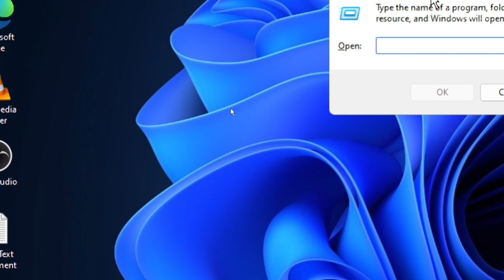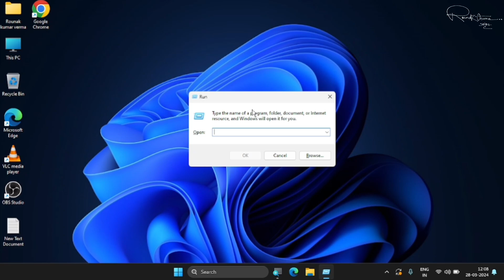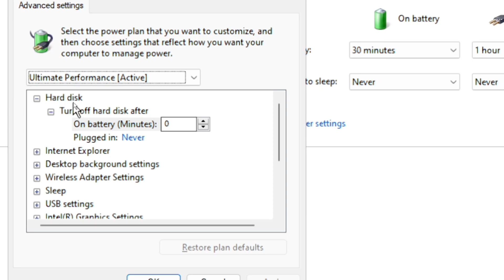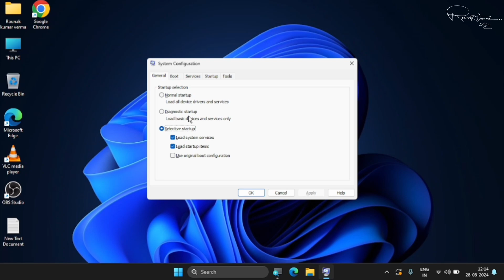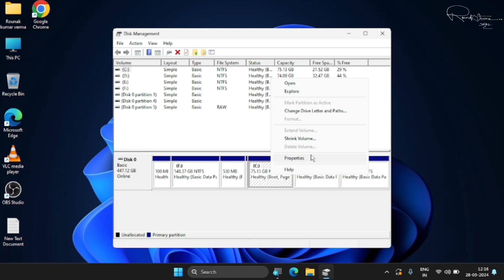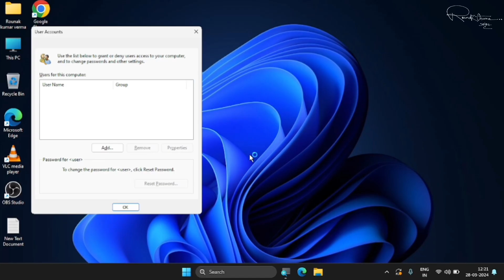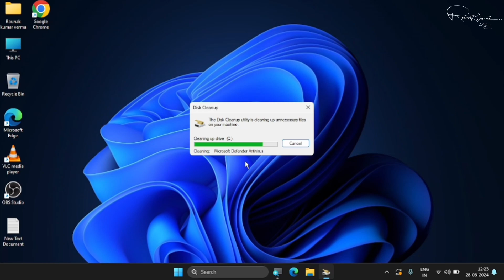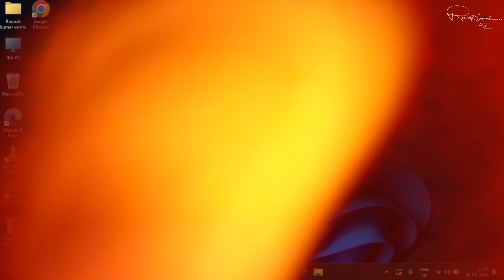90% लोग नहीं जानते ये 15 RUN Command TRICKS! 😱 (Windows Life Hacks)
90% लोग नहीं जानते ये 15 RUN Command TRICKS! 😱 (Windows Life Hacks)
Yo doston! 🤘 Aaj hum baat karenge Windows ke RUN command ke 15 aise secret tricks ke baare mein jo 90% log nahi jaante! 😱 Agar aap bhi apne Windows ko thoda aur smart banaana chahte ho, toh ye video pura dekhna.

🚀 Kya milega is video mein?

* 15 amazing RUN command tricks jo aapki productivity ko boost karegi.
* Windows ke hidden features jo aapko daily life mein kaam aayenge.
* Life-changing tips jo aapko har din use karne mein aayenge.

Windows 15 RUN command tricks
Best RUN command hacks for Windows
Windows life hacks
RUN command Windows tips
Hidden Windows features
Windows productivity hacks
Top RUN commands in Windows
Windows shortcuts you didn't know
How to use RUN command on Windows
RUN commands for speed
Easy Windows hacks
Secret Windows tricks
Windows hidden features explained
Windows RUN commands tutorial
Improve Windows performance with RUN commands
Best RUN commands for Windows 10
Windows life hacks for beginners
15 essential RUN commands for Windows
How to boost productivity on Windows
Windows hacks you need to know
Windows keyboard shortcuts and RUN commands
Fast access to Windows features using RUN
RUN command to open hidden tools in Windows
How to open settings with RUN command
RUN commands to control Windows features
Quick Windows hacks with RUN
RUN commands to optimize Windows
Best Windows tips for daily use
Top 15 RUN commands for Windows
Windows 10 productivity tips
RUN command tricks for advanced users
Boost Windows efficiency with these RUN commands
How to access hidden Windows programs
Top RUN commands for Windows 11
Windows RUN tips you should know
Best RUN commands for system admin
Master Windows RUN command
Must-know RUN commands for Windows users
Quick access to Windows tools with RUN
RUN command for beginners
Speed up Windows with RUN commands
Secret RUN commands for Windows 10
How to use RUN command in Windows 11
RUN command tricks for Windows power users
Easy RUN commands for Windows 10
Windows tips and tricks 2025
How to access hidden files with RUN command
Best tricks for Windows 10 power users
Top hacks for Windows users
Ultimate guide to RUN command in Windows
RUN commands for Windows 7
Cool tricks with Windows RUN command
RUN command tips for faster Windows experience
How to use RUN for Windows hacks
RUN commands to open hidden features
Windows life hacks for faster work
How to speed up Windows using RUN commands
Hidden tricks in Windows 10 with RUN
Master Windows RUN in 10 minutes
Unlock Windows features with RUN commands
Must-know RUN commands for speed
How to open Control Panel with RUN command
How to open Task Manager with RUN
RUN commands for troubleshooting Windows
Fastest way to open Windows programs with RUN
RUN commands for system settings in Windows
Best RUN commands for Windows 11 users
How to open Windows programs using RUN
Access hidden settings with RUN commands
Use RUN command to unlock Windows features
How to use Windows RUN for system tweaks
Secret RUN commands to optimize Windows
How to launch programs faster in Windows
Advanced RUN command tips
Open hidden system tools in Windows
15 RUN commands you need to know
How to access Windows power user tools
RUN commands for tech geeks
How to make Windows faster with RUN
Essential Windows RUN commands for everyone
Windows command line shortcuts
Best RUN command life hacks
Supercharge your Windows experience
Fast access to control panel with RUN
Hidden Windows features to boost productivity
How to run Windows tools quickly
Unlock powerful Windows tools with RUN
How to access Windows settings using RUN
Increase Windows performance with RUN tricks
How to open Windows tools with shortcuts
RUN commands for hidden settings
Access system features fast in Windows
Quick tips to master Windows RUN command
Must-know Windows shortcuts for power users
RUN command for speed and performance
Windows RUN command expert tricks
Best life hacks using RUN command
Fast tricks to open Windows settings
Hidden programs in Windows you can open with RUN
Windows productivity hacks for 2025